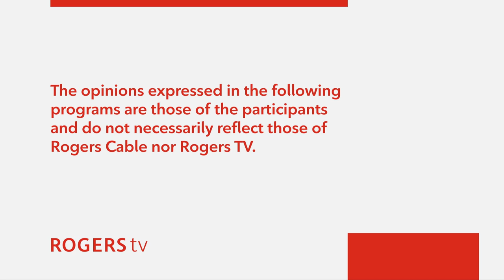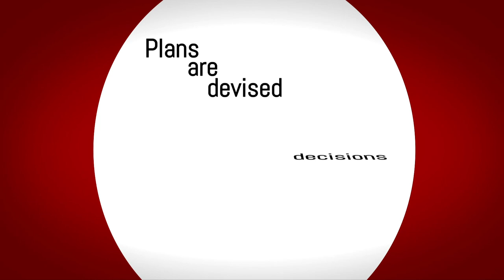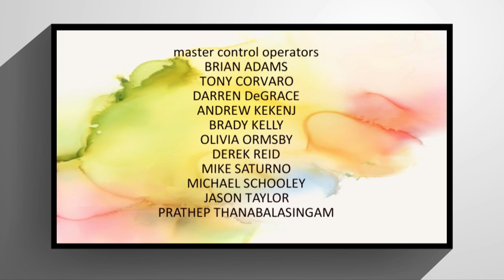The Art of Culture with Althea Alli - Steel Pan Drumming | Rogers tv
Showcasing people, businesses, and organizations who have made an impact on the rich culture in Dufferin/Caledon.